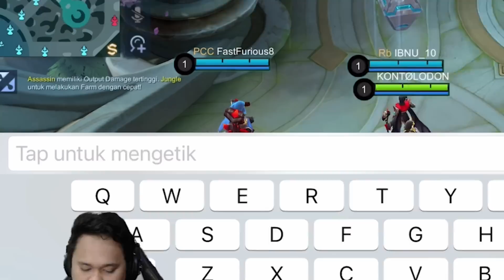PERDANA GoodTime GAMING BERBURU PREMAN DI CLASSIC!!!